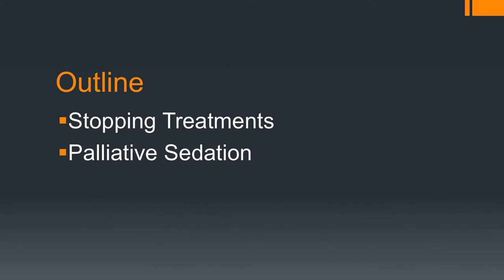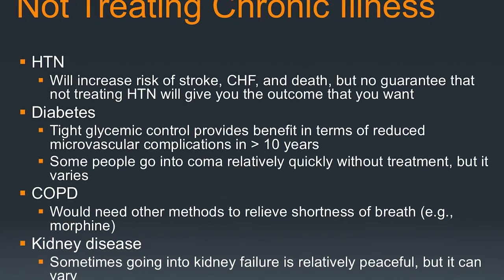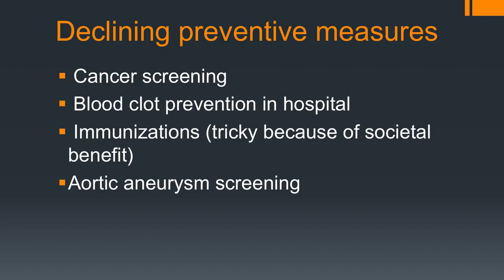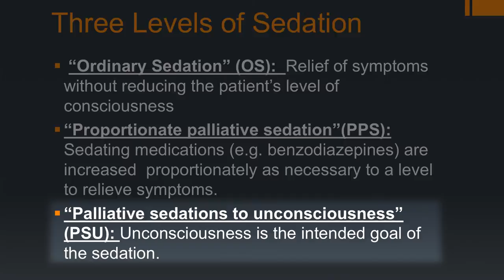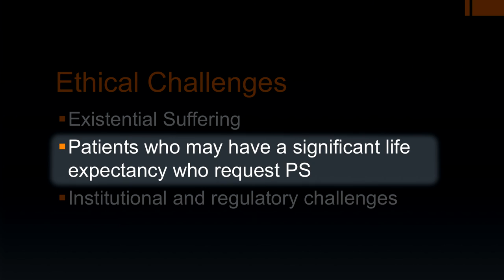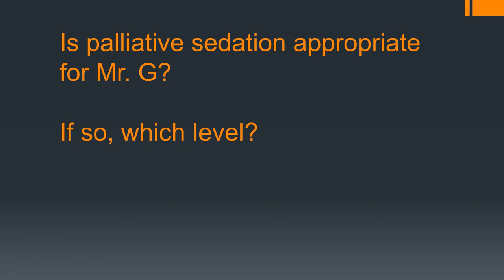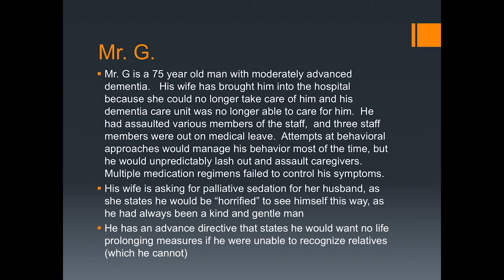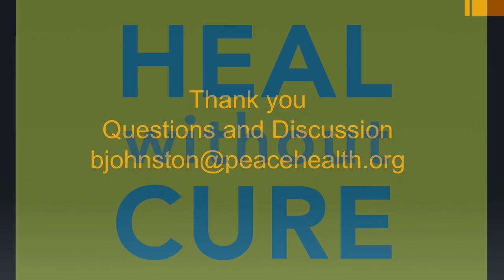Palliative Care Institute: Stopping Additional Treatments and Palliative Sedation (Johnston)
The Palliative Care Institute hosted an event, "Death Happens" on October 28, 2016.

This video, from the event, is Stopping Additional Treatments and Palliative Sedation - Bree Johnston, MD, Director of Palliative Care, PeaceHealth